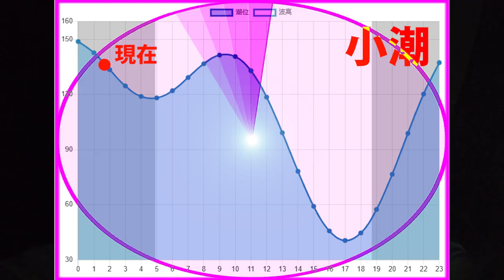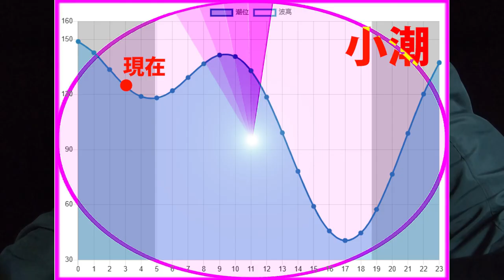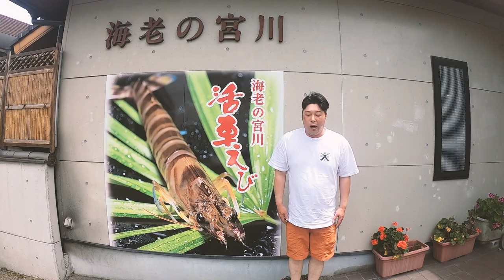【エギング】理由はただ一つ…釣れるから使ってます。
今回の動画は晩春のデカイカを狙ったエギング釣行です！エギは実績No.1のデュエルから発売中のパタパタを使用しており、見事１キロを超えるアオリイカを釣る事ができました！

マー君:rirure.maakun.duelsupporter
ユウスケ:rirure.yuusuke.duelsupporter

【エギング】春のアオリイカが連発したエギ！リリリルレの大爆笑スペシャル